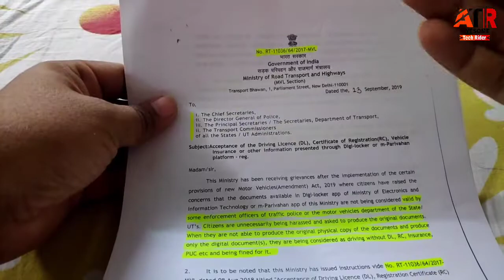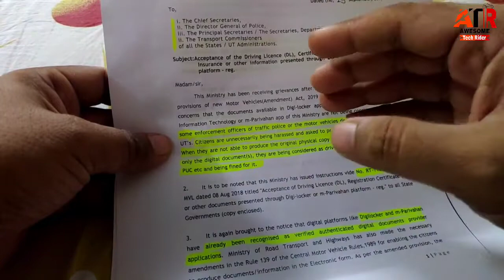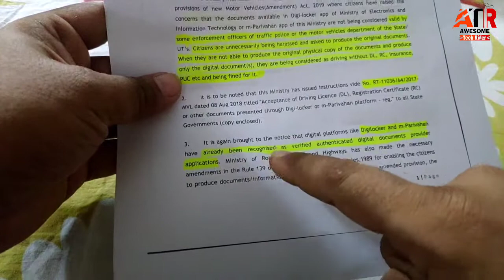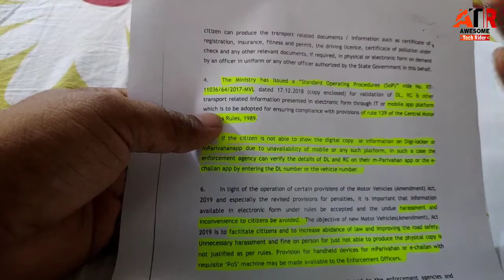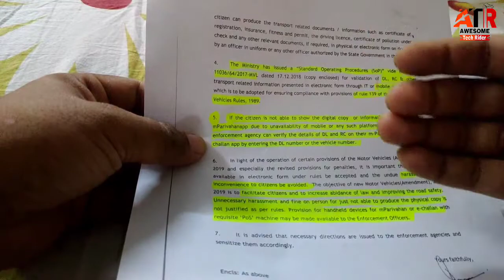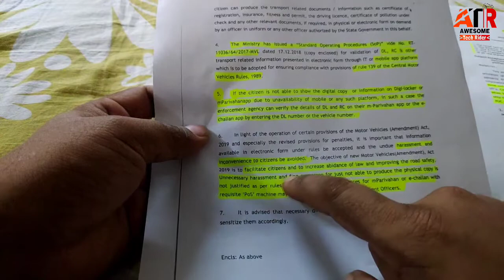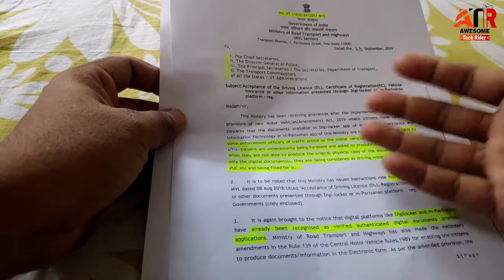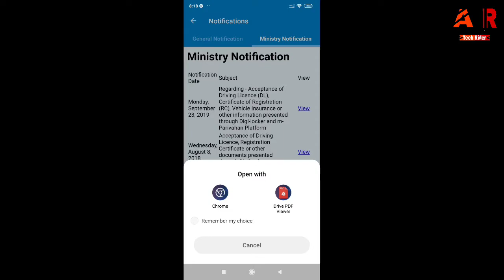Watch before riding a Motorcycle | New RTO rules India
You should watch this before riding a motorcycle as this is a very vital information I am providing related to new rto rules in India
Before making this video I researched a lot to make everything clear.

🟠BIKE / CAR WASHER I PERSONALLY USING***
🔋Battey charger for BIKE
🟠ALL-SEASON RIDING JACKET I AM USING
🟠BEST AND DURABLE FOG LIGHT I AM USING

new rto rules 2020
new rto rules today
new rto rules in gujarat
new rto rules 2021
driving licence new rules 2021 in india
new rto rules for driving licence
new rules for vehicle registration
rto rules for car
Rto rules india 2021
how to riding a motorcycle
how to ride motorcycle
how to start riding motorcycles
how to practice motorcycle riding
how to improve motorcycle riding skills
how to teach motorcycle riding
how to ride a bike
motorcycle kaise chalate hai
rto rules in india 2021
new rto rules,rto rules in india
rto rules for mParivahan app
Indian rto rules 2021